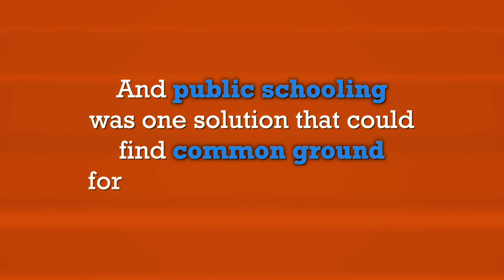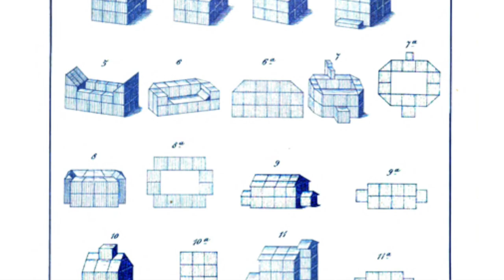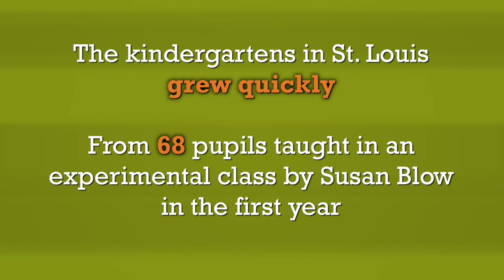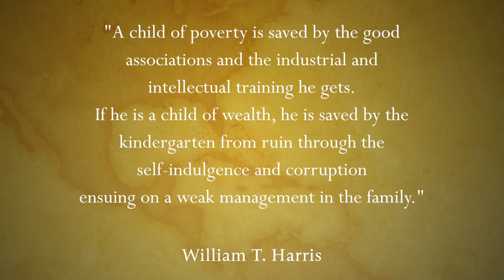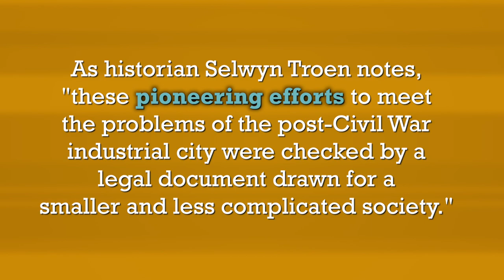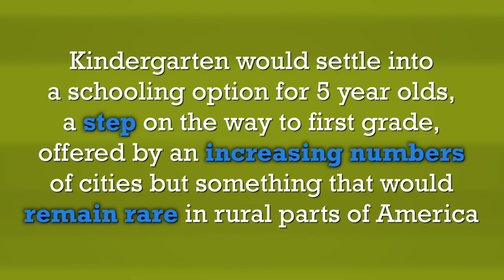Kindergarten’s Rocky Start: A Short History of Education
The first city to have universal kindergartens was St. Louis, but despite immediate success, it was immediately challenge in court and lost. What happened during this first major implementation, and what does it tell us about the very slow growth in kindergarten across the country? This video covers the history behind this early experiment.